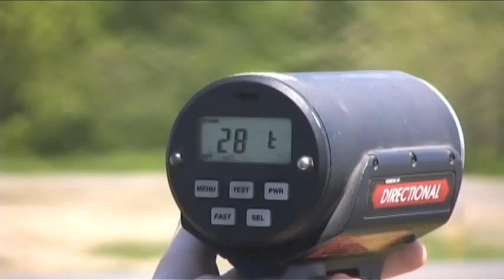Mid-Coast School of Technology Electric Car Project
Pre-Engineering students of MCST take their project for a test spin. 5/26/2009